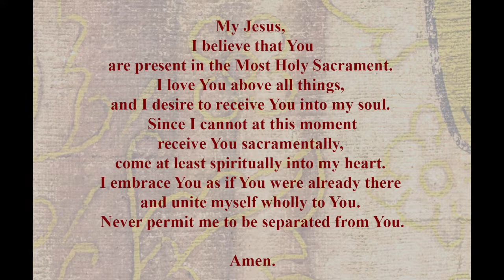Wednesday Mass - March 9, 2022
Come and Join us for our Catholic Mass as we pray for our world and an increase of faith. We pray in a special way with those who defend the dignity of life and those at the march for life.

Fr Tim is currently residing at Our Lady of Humility in Beach Park IL through May 1st working on his doctorate.

Mass celebrated by Fr. Tim Oudenhoven Pastor of St Louis Catholic Church in Dorchester Wisconsin and St Bernard Church in Abbotsford Wisconsin.